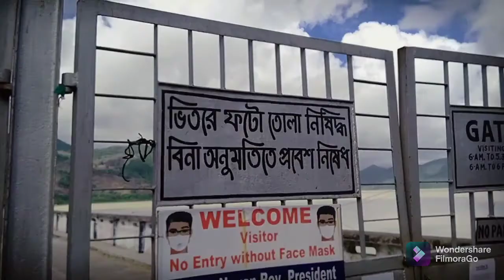massanjore dam | night 2 night | bong cyclone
massanjore dam night 2 night jharkhand
my channel name - bong cyclone